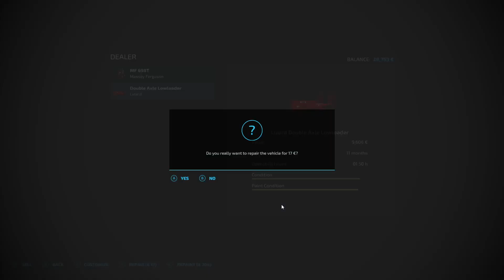Very fast baler makes it easy.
The start of a great competition between me and @WorcoEntertainment
For now setup the farm. Need a lot of stuff.

Rules: No loans, lease of borrow. Contract yes but only if you can do it with your stuff.

Please check out Worco and say i sent you. @WorcoEntertainment

Please let me now if you like it.